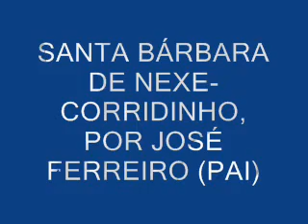SANTA BÁRBARA DE NEXE~CORRIDINHO,POR JOSÉ FERREIRO (PAI)(SOM DO VINIL)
DA AUTORIA DE JOSÉ FERREIRO (PAI)
SOM ORIGINAL DO VINIL DE 78 R